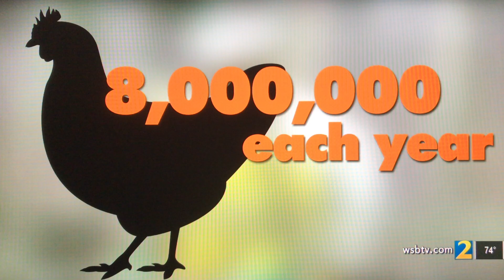WSB TV - Atlanta, GA, May 2022 - Are robots taking our jobs? Some say they are making life easier.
AITX and RAD CEO Steve Reinharz appears on news segment in Atlanta, GA to discuss the use of RAD robots replacing traditional security guards.

Footage courtesy of WSB TV.